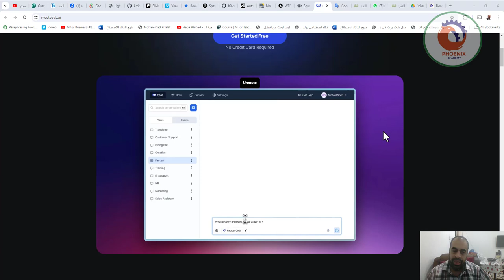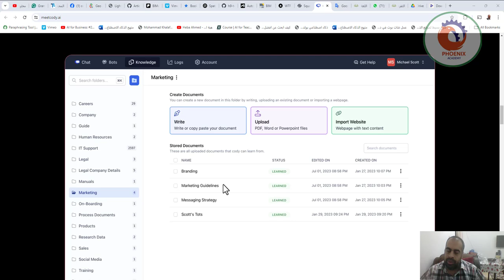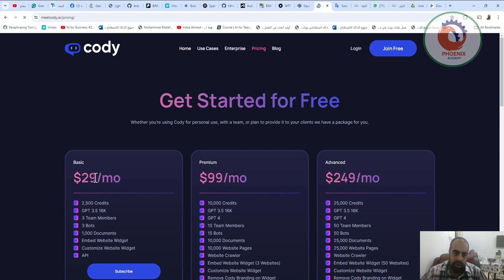meetcody ai قابل مساعدك الشخصي كودي بالذكاء الاصطناعي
❤️ روابط التواصل
✅ انستجرام